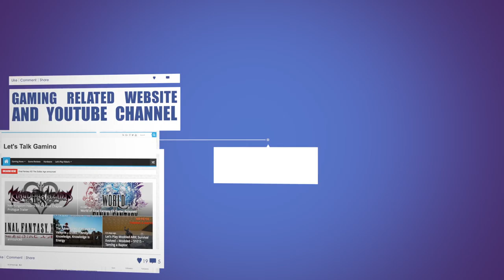A Hesitant Start - ARK Construction Yard - S02E01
Welcome to a new series called ARK Construction Yard. Well ... I had to give it a name and since this series will be focused on building ... I thouht it was a good idea :-P

As usual, the first episode in a series is a bit strange. This one was no exception. I had a hesitant start and didn't know what to do first. After some chatting with Boden and Scryptar, I had an idea in mind. Of course ... it took me a few more hours of building and destroying everyithing before I was actually happy with the result.

Remember ... this is the first in a series of building related video's, so let me know what you think!

ARK: Survival Evolved Game Information